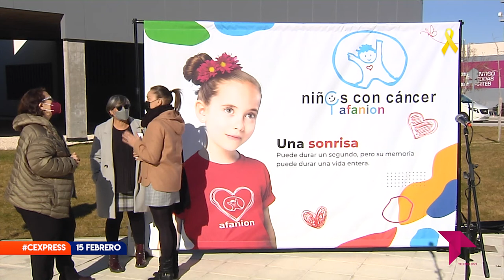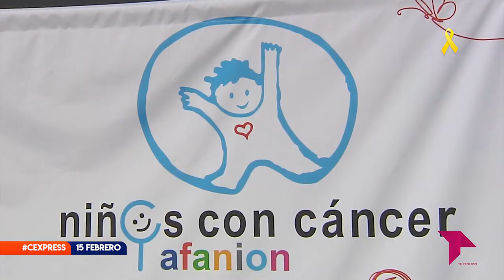AFANION VALORA EL TRABAJO DE LOS SANITARIOS EN EL DÍA INTERNACIONAL CONTRA EL CÁNCER INFANTIL